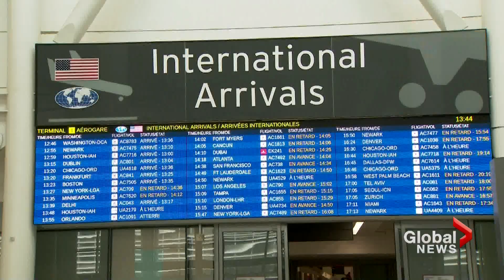As Canada’s travel restrictions ease, experts still urge taking precautions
As summer draws closer, more Canadians are itching to travel abroad, especially as more restrictions ease from re-entering the country.

As of Monday, children ages 5 to 11 who are accompanied by a fully vaccinated parent, step parent, guardian or tutor will no longer be required to complete a pre-entry COVID-19 test. Children under the age of five also do not need to provide a test.

Fully vaccinated travellers will no longer need to provide a quarantine plan upon returning to Canada.

As Marney Blunt reports, experts are still urging travellers to take precautions.